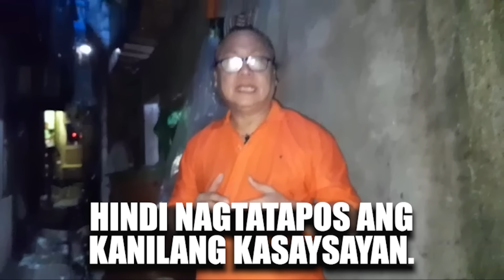ISKO MORENO AT JAY MANALO, NAGKALKAL NG KANAL - Morly Alinio